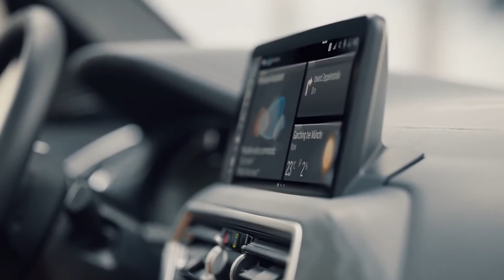Novo BMW X3 Plug In Hybrid